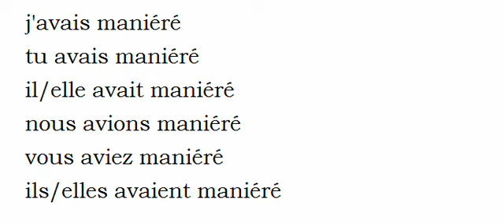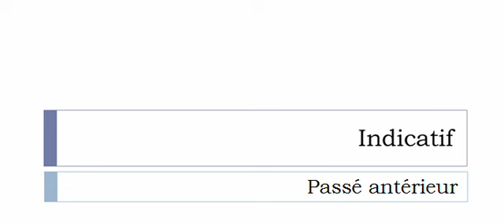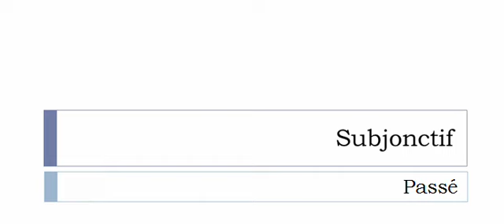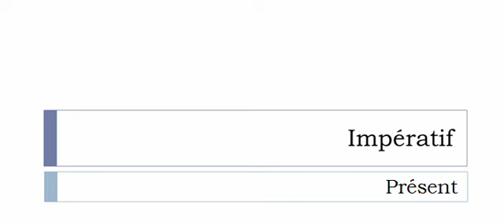Изучение французского языка = Спряжение глаголов = Maniérer